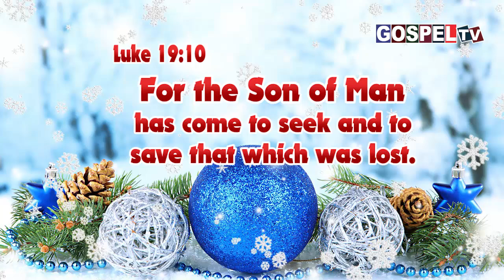இன்றைய வேத வசனம் || Today's Bible Verse || 2 Dec 2024